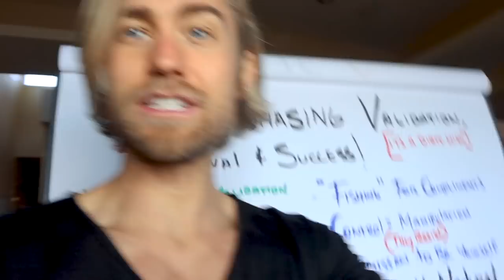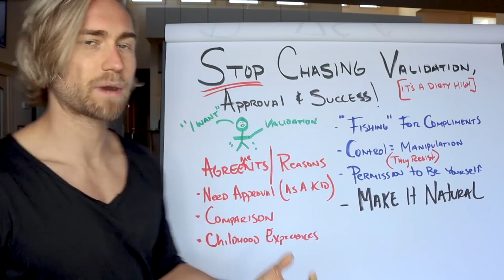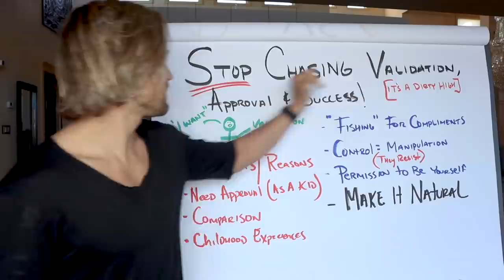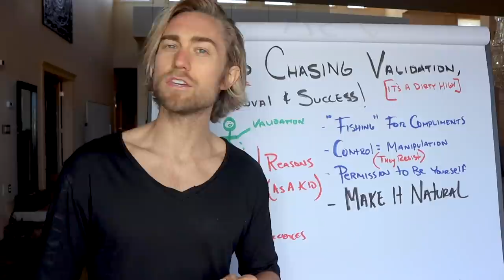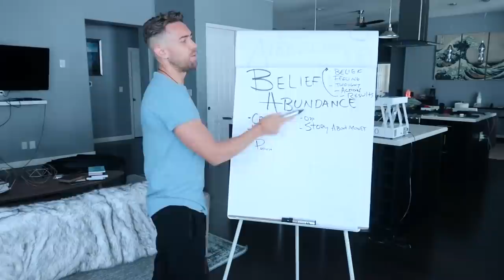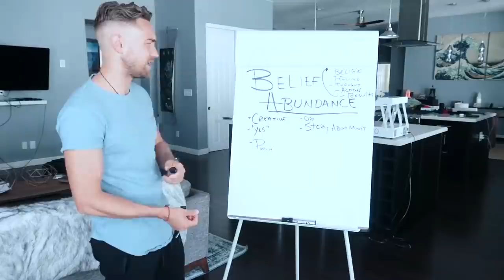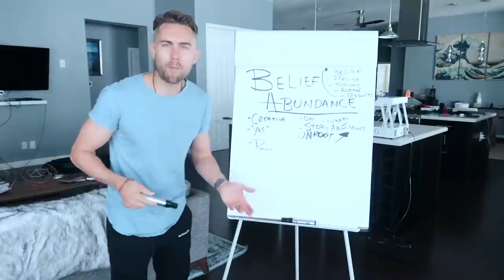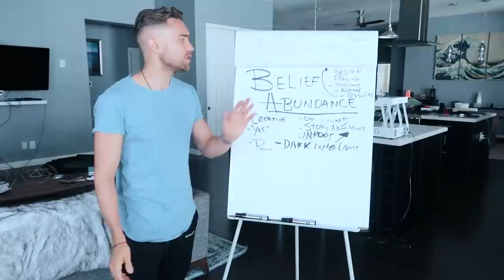The 3 HABITS That Make You POWERFUL Beyond Belief!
These 3 simple habits will transform your life. Get my top three most powerful meditations FOR FREE here: ➡️